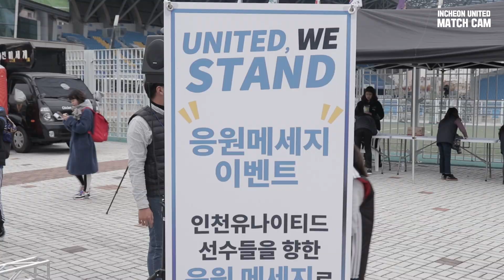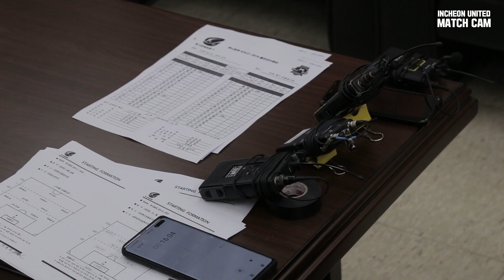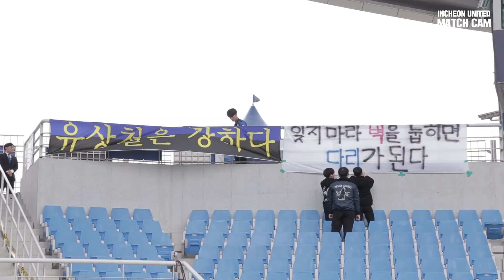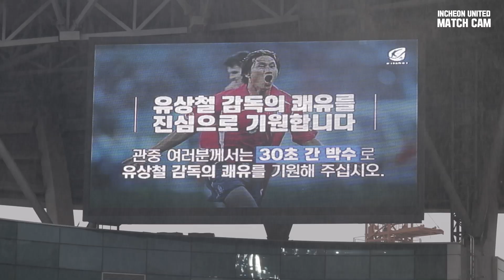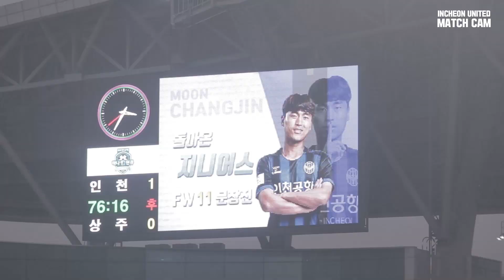[인유매치캠] 11월 24일 상주전 “비와 함께 내린 홈 승리 감격의 눈물, 또 한 번 기억될 우리의 이야기”